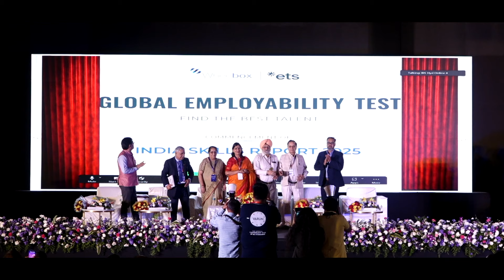ICFAI Group 98th AIU Annual General Meet & National Conference of Vice Chancellors 2024 | SumanTV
Details